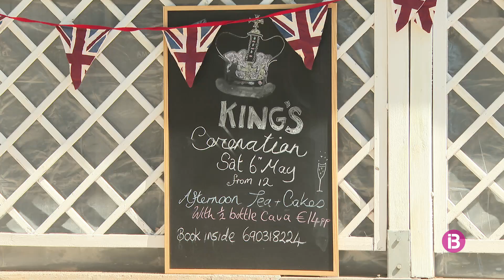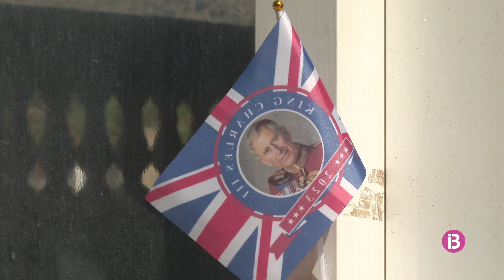Els britànics de vacances a Mallorca, pendents del televisor per seguir la coronació de Ca